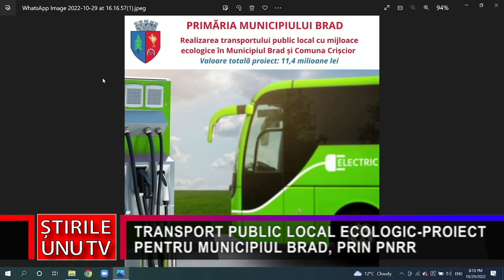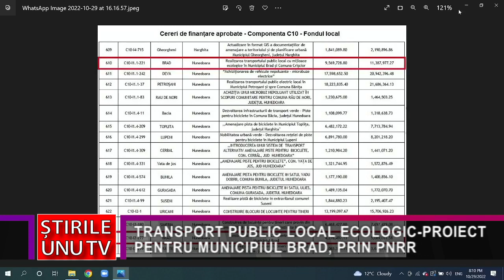TRANSPORT PUBLIC LOCAL ECOLOGIC-PROIECT PENTRU MUNICIPIUL BRAD, PRIN PNRR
În ultimii ani s-a discutat tot mai mult despre protejarea mediului înconjurător, dar și despre ce trebuie să facem fiecare dintre noi, dar și autoritățile publice în acest sens. În municipiul Brad, spre exemplu, se fac deja primii pași – vor fi achiziționate autobuze electrice, cu ajutorul fondurilor europene, alocate prin Planul Național de Redresare și Reziliență.